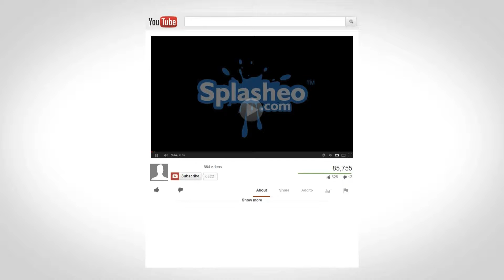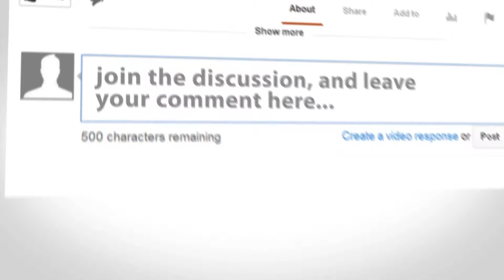RobinPlays: Vimaycraft - episode 10 - Vimay 1 jaar!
IN DEZE EPISODE:
Samen met de Vimay YouTubers vier ik de verjaardag van de Vimay server. We maken samen een vuurwerkshow, welk nogal wat voeten in de aarde heeft gehad, en pakken cadeautjes uit. Vond je de vid leuk?

OVER VIMAYCRAFT:
Op de Vimaycraft server werken meerdere YouTubers samen aan de Minecraft wereld en YouTube filmpjes. Soms samen, af en toe alleen, bouwen wij projecten en ondernemen wij allerlei geinige avonturen.

Momenteel heb ik op de server al samengewerkt met een aantal YouTubers.

Minecraft is een spel zonder eind waarbij de game alles uit de kast trekt om mij voor lul te zetten in m'n vids.